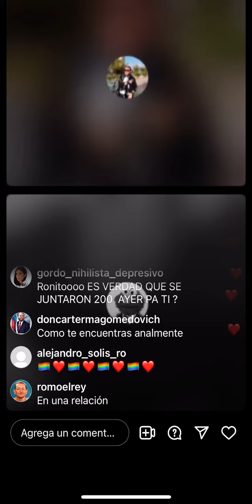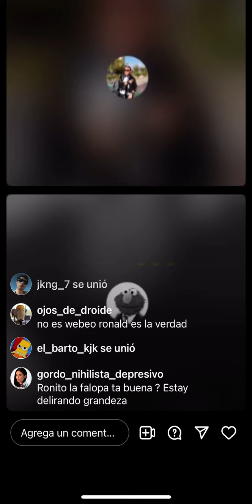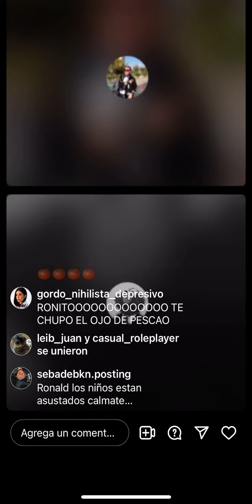RONALD MORRIS | 05.03.24